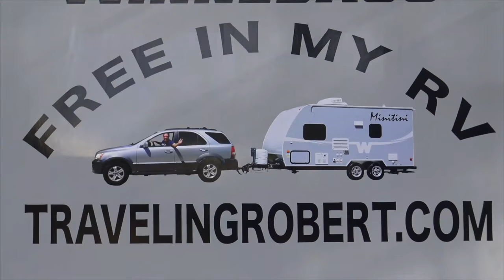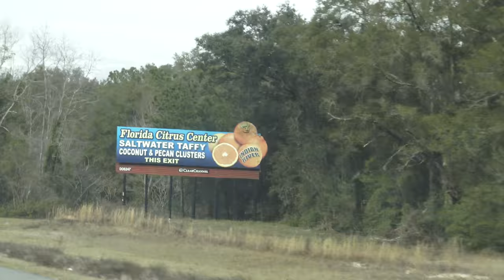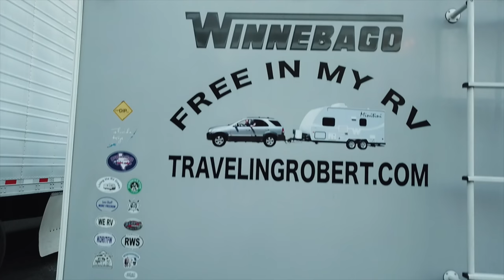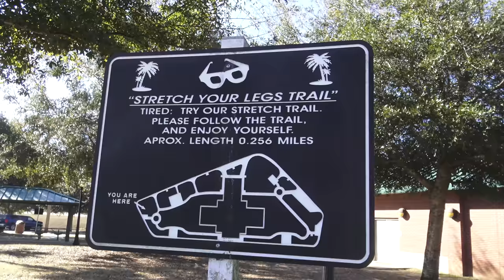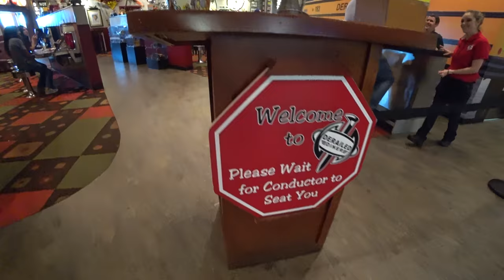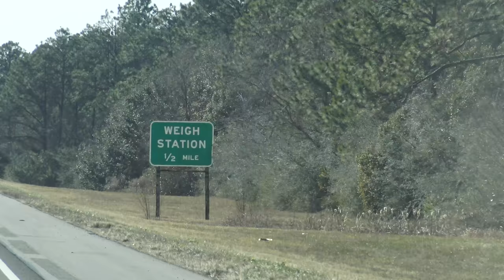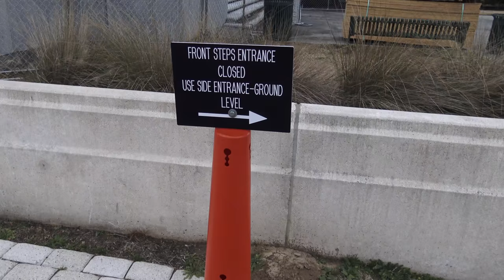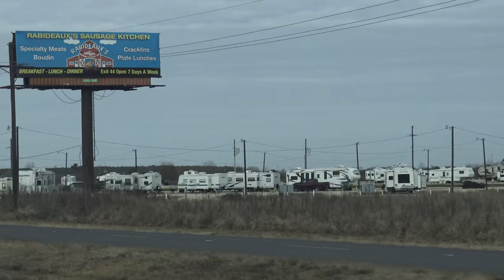Driving to the West, an RV lifestyle vlog (Florida to Texas)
In this video I begin by 6-day trek to the west, from the Tampa RV Show to the Quartzsite RV Show. While I only make it to the Texas state line, I drive through Florida, Alabama, Mississippi, and Louisiana, where I visit the capital Baton Rouge. Experience full time RV living.